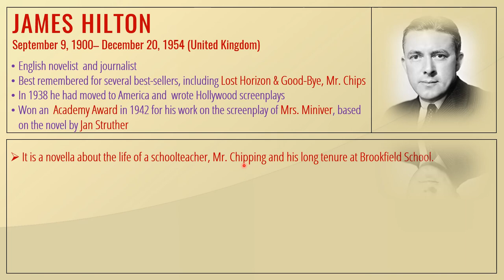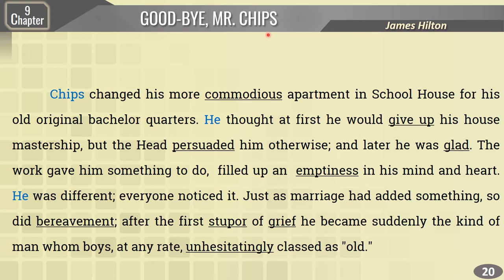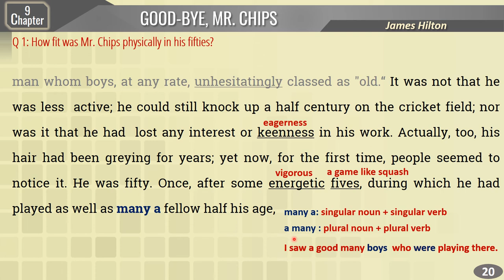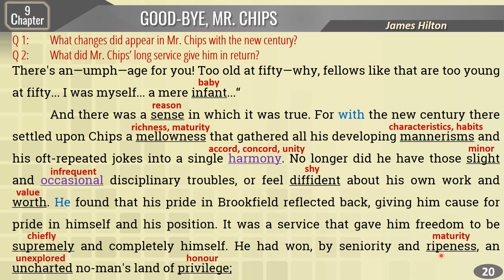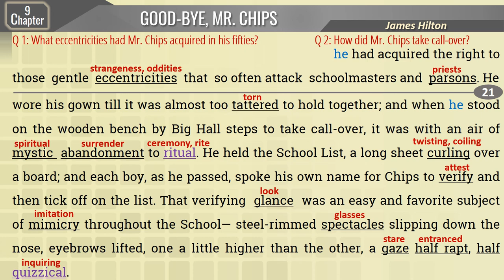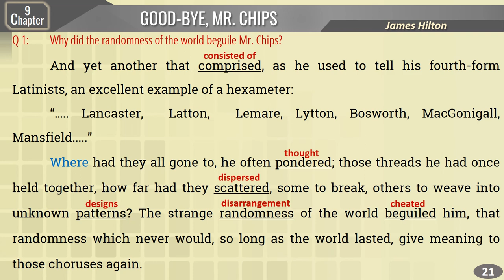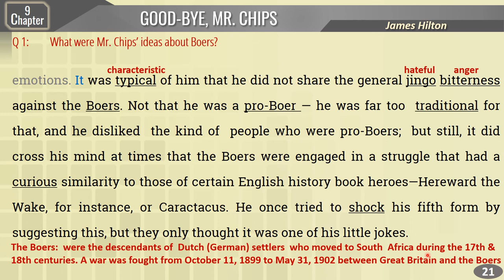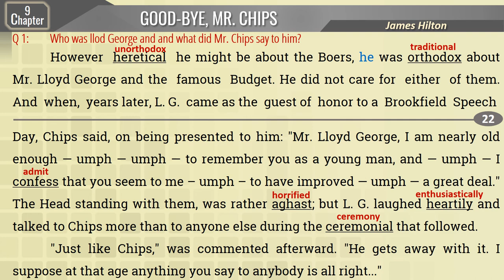GOOD-BYE, MR CHIPS | Ch # 9 | Comprehensive Explanation | All possible Questions & Synonyms |Class12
Dear Students, GOOD BYE, MR.  CHIPS by JAMES HILTON has an important place in Intermediate (Part II). FA/F. Sc./ICS/ICOM.

In today's lecture, CHAPTER 09 of the novel has been discussed in detail with:
      i. Paragraph-wise comprehensive explanation  of Text and different TERMS used in residential schools
      ii. Where necessary Urdu and Hindi has been used to explain in a simple way for better understanding of students
      iii. Paragraph-wise all possible short questions have been discussed in detail
      iv. A lot of SYNONYMS have also been give

I'm sure, if you watch the complete lecture, you will be able to prepare novel to get very good marks in the Annual Examination

       Words for MDCAT Vocabulary
CAPACIOUS:    adj     /kəˈpeɪʃəs/     کشادہ
The museum has capacious rooms
SYNONYMS:
roomy, commodious, spacious, big, ample, large, sizeable, generous, ample, voluminous,
ANTONYMS:
confined, cramped, narrow, tight,  limited, restricted, small, tiny, incommodious, squeezed

HARMONY:     noun     /ˈhɑːməni/     ہم آہنگی
And then the chorus sang in his ears in final harmony.
SYNONYMS:
balance, coordination, correlation, coherence, consonance, unity, proportion, orchestration, symmetry, symphony, euphony, polyphony, mellifluousness
ANTONYMS:
disagreement, discord, dislike, clash, cacophony, incompatibility, fighting, disproportion, hatred, tumultuousness, dispute, riot, quarrel, friction, havoc, mayhem

OCCASIONALLY:     adv     /əˈkeɪʒnəli/     کبھی کبھار
We occasionally meet for a drink after work.
SYNONYMS:
off and on, irregularly, periodically, recurrently, at times, infrequently,
sporadically, seldom, now and then, ever and anon, sometimes, from
time to time, rarely
ANTONYMS:
always, constantly, frequently, regularly, steadily, usually, often, continually, incessantly, perpetually, unceasingly invariably,

DISPUTE:     noun, verb     /dɪˈspjuːt/      تنازعہ
چپقلش کرنا
They could not settle their dispute.
SYNONYMS:
clash, collision, conflict, argue, confliction, disaccord, dissonance, apartness, combat, contention, contestation, debate controversy, tumultuousness, riot, quarrel, friction
ANTONYMS:
acceptance, compliance, concord, peace, accord, agreement, consensus, unanimity, settlement, harmony

0:00 Start & Welcome
0:20 Announcement of today's topic
0:49 Introduction to the Author and novel
3:32 Page No. 20
14:48 Page No. 21
26:34 Page No. 22
29:09 End with Thank You note